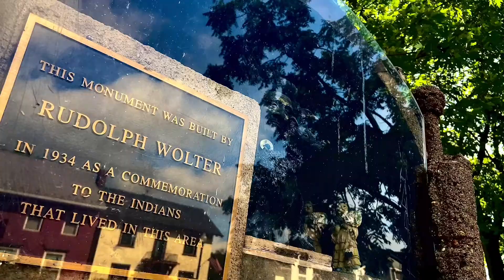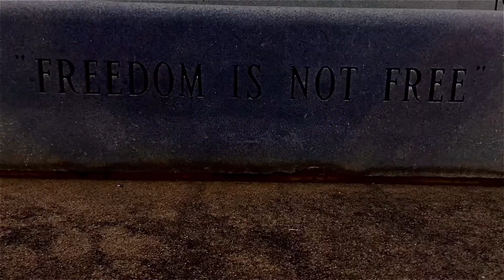TOWN - Official Teaser Trailer - 2023